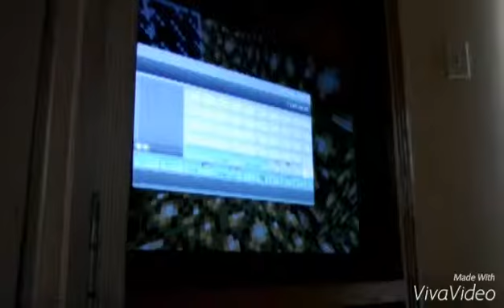| Minecraft & Me Season 1 Episode 10: TOUR INSIDE OUR GOLDEN 12 STORY HOUSE ABOVE CLOUDS |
Welcome On This House Tour You'll Never Forget!
It Took LOTS OF TIME!
▶Inside & Out